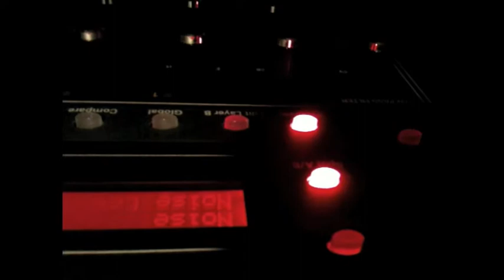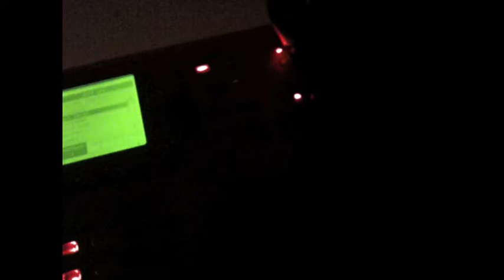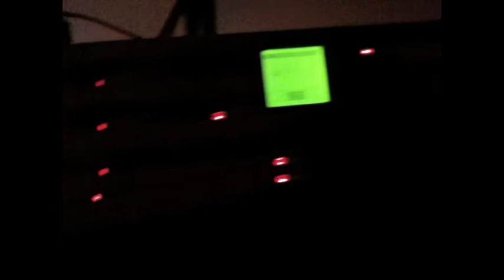Adam Tucker & Ted James Freestyle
Dave Smith Prophet '08, Roland SH-201 & Alesis Ion.